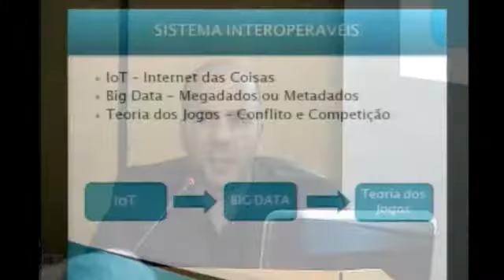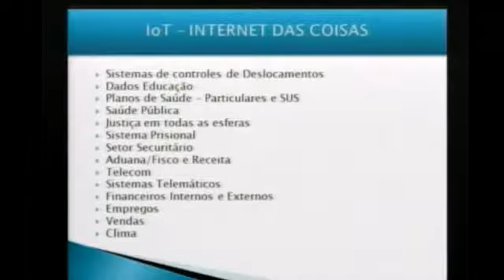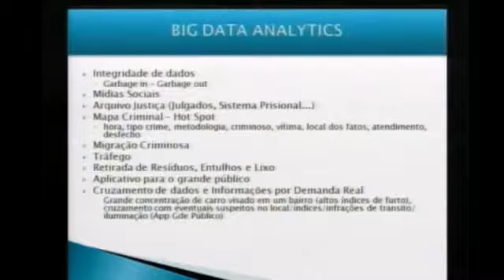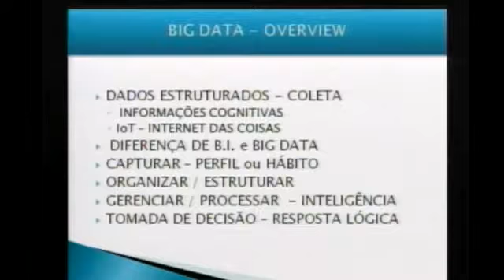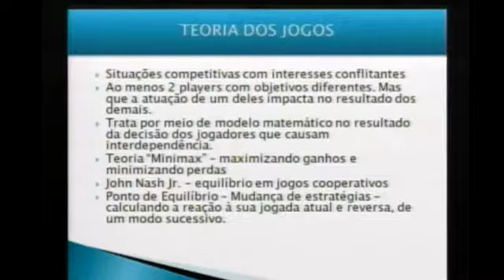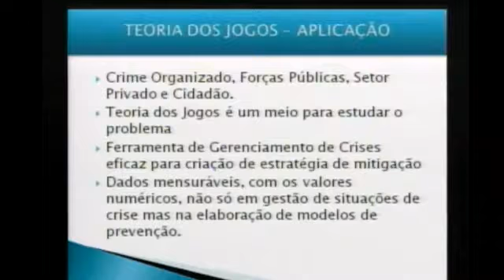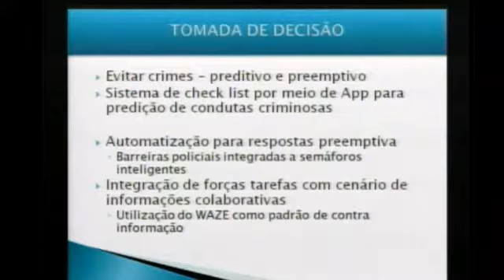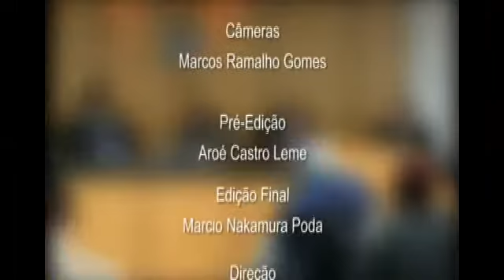O Advento da Teoria dos Jogos e o Big Data Aplicado na Segurança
Paulo Roizman
Fernando de Pinho Barreira
Dr. Marco Aurélio Florêncio Filho
Dr. Marcelo Crespo
Dra. Cristina Sleiman